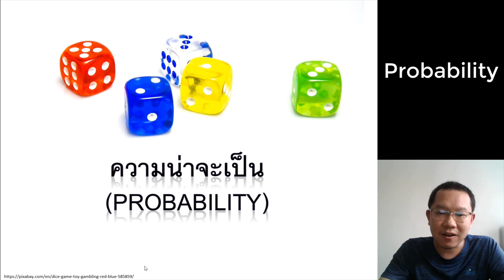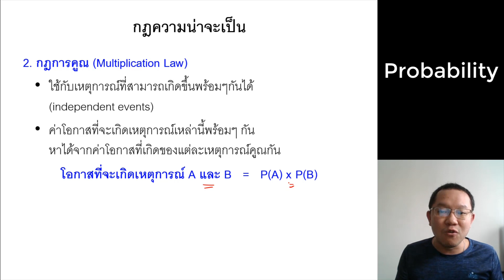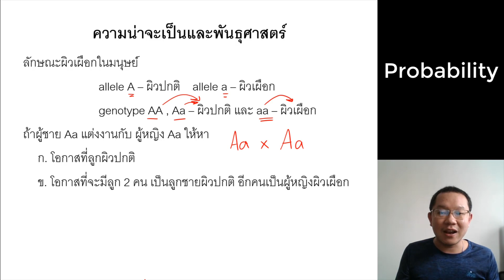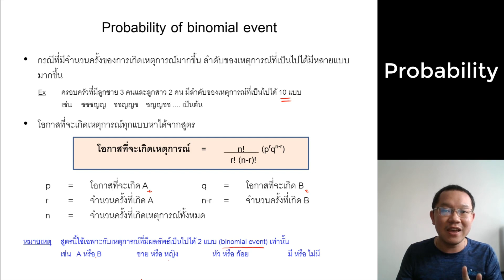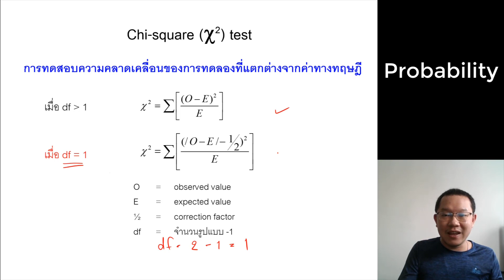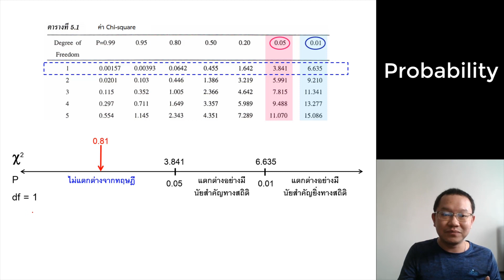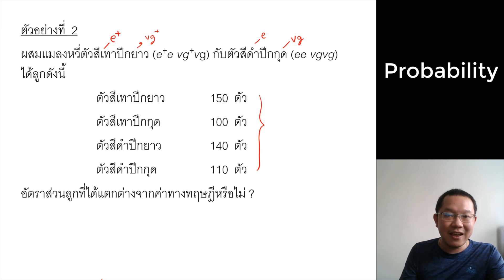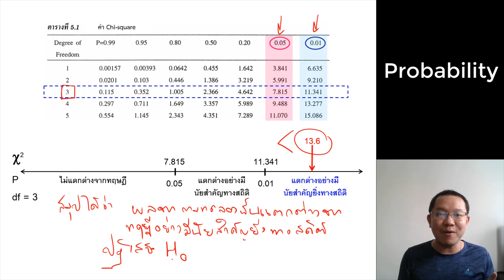Topic 03: Probability brief